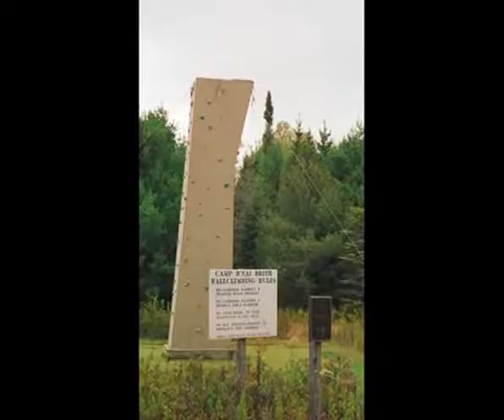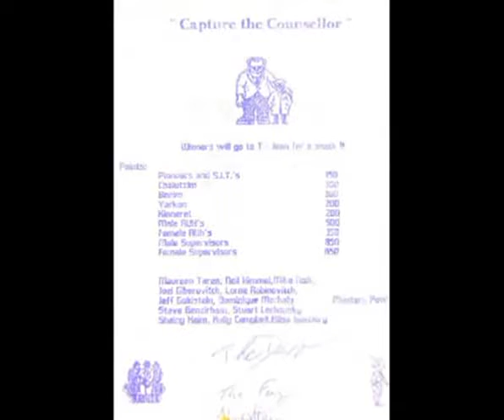CBB Montreal Staff Alumni 1980's 1990's